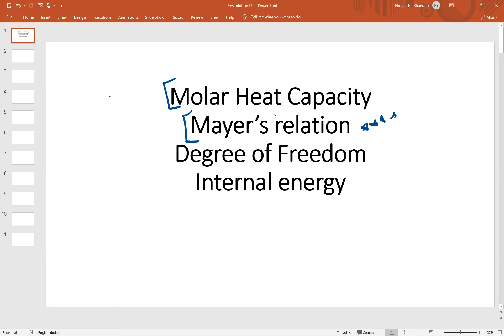Mayer's Relation , Degree of Freedom